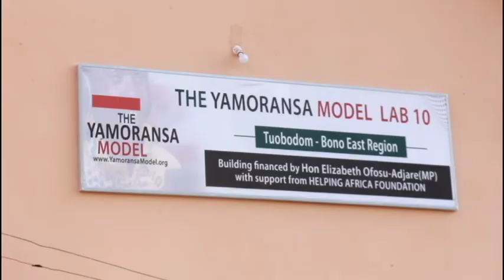Techiman North District gets Yamoransa Model Lab-10 with Robotics and ICT Center